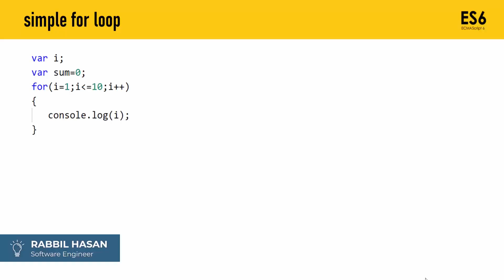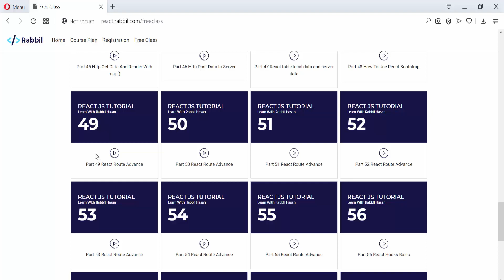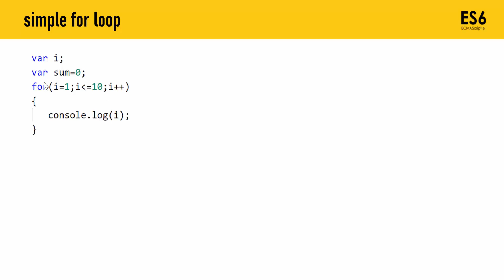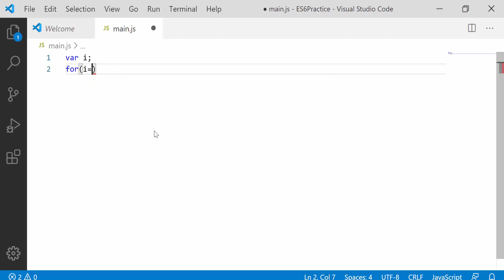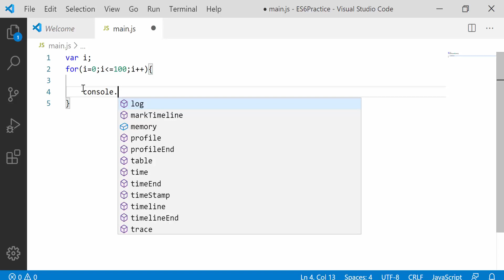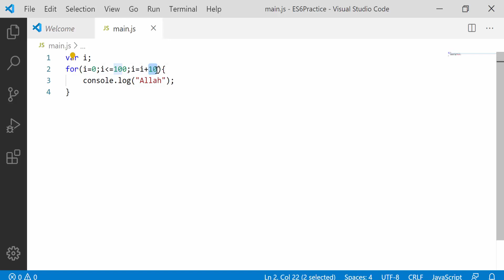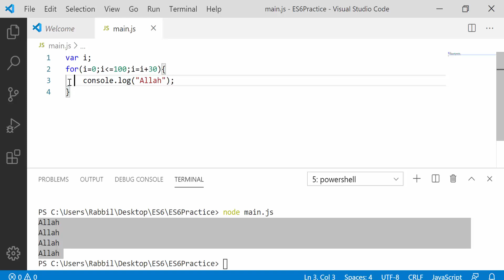JavaScript Tutorial Bangla ES6 | Simple For Loop Part 12